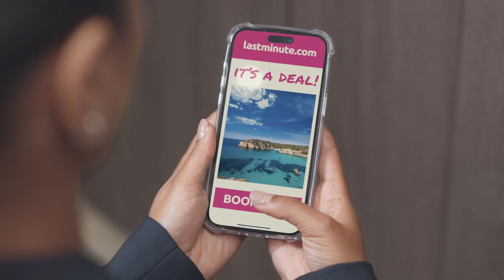lastminute - Toilet UK general